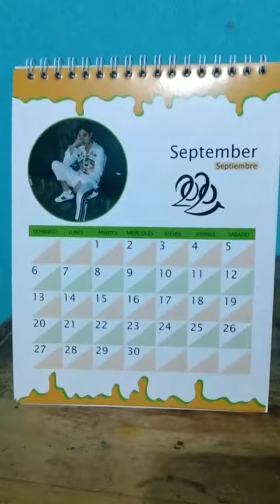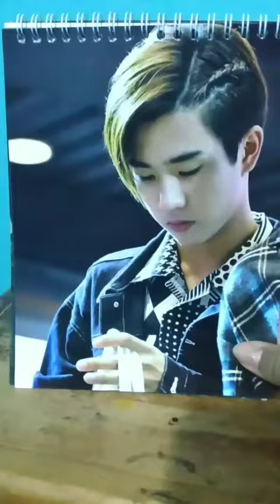baby perth 2020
Perth